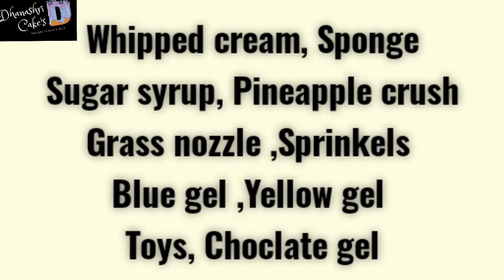JCB Theme Cake//Without Fondant//Dhanashri Cake's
JCB Theme Cake
Without fondant cake
Dhanashri Cake's
Creative Cake
Dhanashri Cake's

Topic Covered
Creative Cake
JCB Theme Cake
Simple Cake
Dhanahsri Cake's
Dhanashri Cake's Hindi
without fondant cake